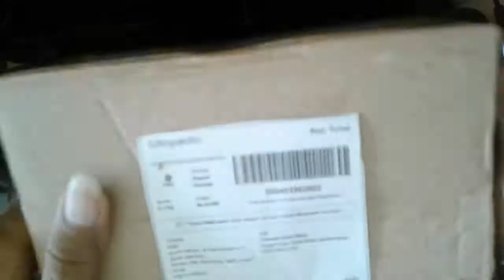Bentuk casing redmi note 3 fullset